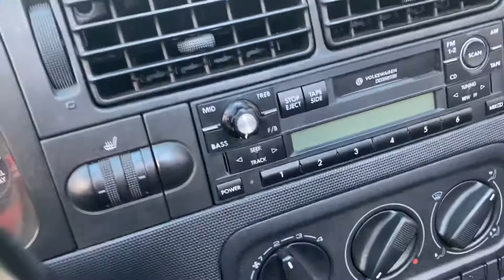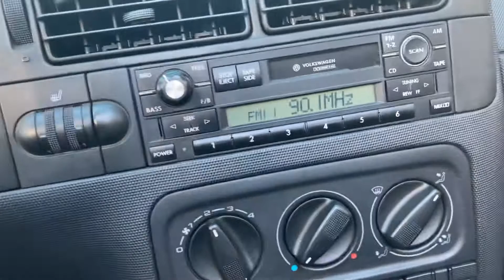VW Cabrio 2002 GLX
2002 VW Cabrio GLX, For Sale